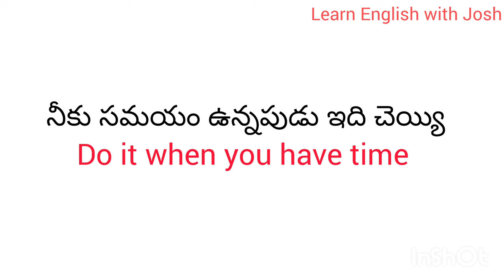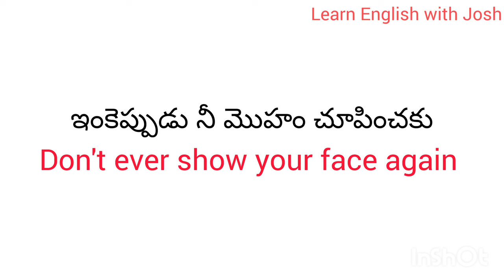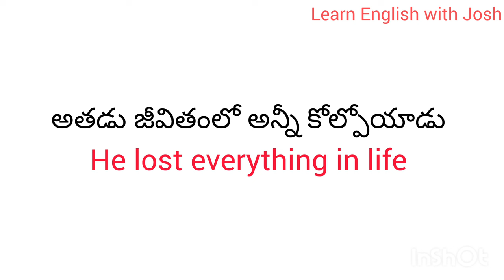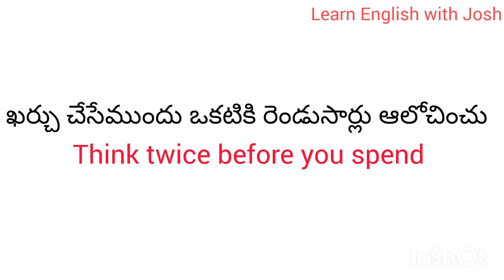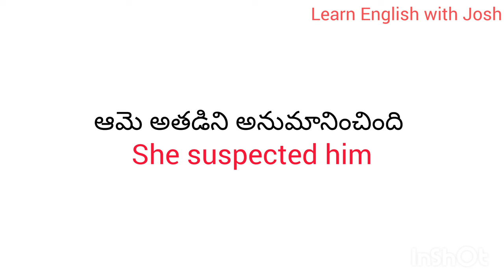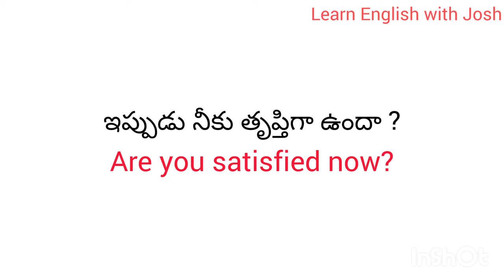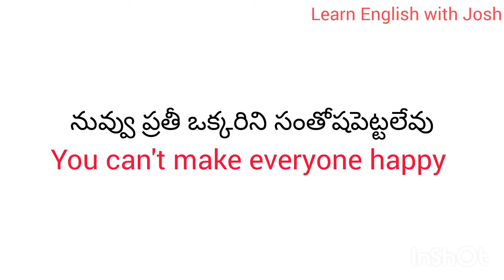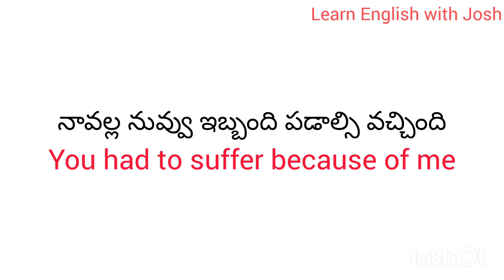చిన్న చిన్న వాక్యాలతో ఇంగ్లీష్ నేర్చుకోండి | Daily use English sentences | spoken English in Telugu